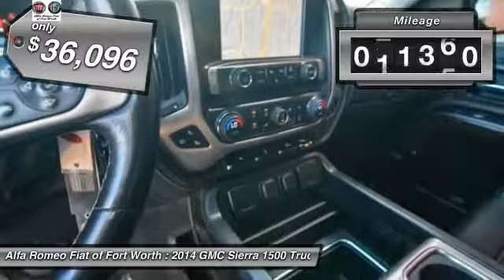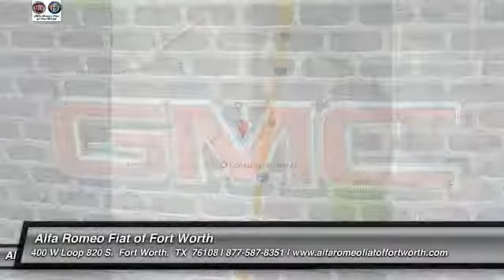2014 GMC Sierra 1500 Ft. Worth Tx, Arlington TX, Grapevine TX U482292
2014 GMC Sierra 1500 Denali

400 W Loop 820 S

Alfa Romeo Fiat of Fort Worth is proud to offer this attractive-looking 2014 GMC Sierra 1500 at a price that is easy on your wallet.  Our Fort Worth dealership is always looking to offer the most aggressive pricing and incentives on our entire inventory of 2014 GMC Sierra 1500. This 2014 Sierra 1500 is for GMC nuts who are hunting for that pampered, one-owner gem. It is nicely equipped with features such as 4WD, 6-Speed Automatic Electronic with Overdrive, and Leather. Don't get stuck in the mudholes of life. 4WD power delivery means you get traction whenever you need it. Get yourself in and get acquainted with our new Alfa Romeo Fiat Dealership serving Fort Worth, Dallas, Plano, White Settlement, Weatherford, Hurst, Arlington, and Benbrook.